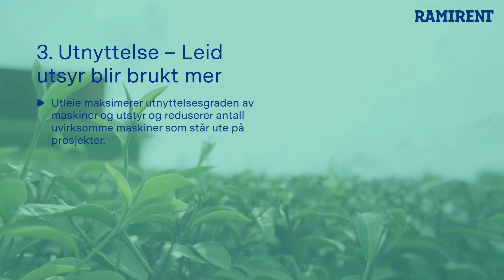Bærekraft - 4 nøkkelområder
Det er bærekraft i sirkulærøkonomi hvor vi alle deler ressurser. Utleie av maskiner og utstyr kan betydelig redusere CO2-ustlipp gjennom 4 nøkkelområder.